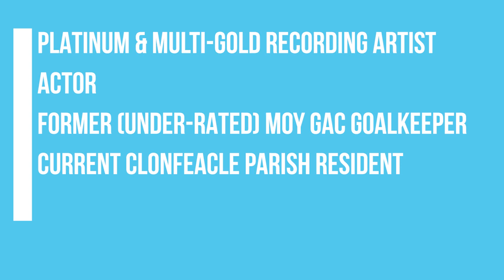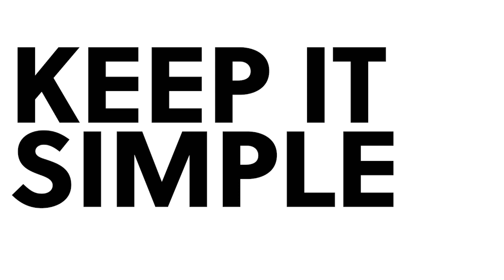WTLF#6 - Ryan Kelly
Today's edition of WTLF brings us Platinum & Multi-Gold Recording Artist; Celtic Thunder's Ryan Kelly.

Ryan discusses Motivation, The Troubles, Running, Mental Health & Battered Sausages.

Enjoy, Wash your hands and